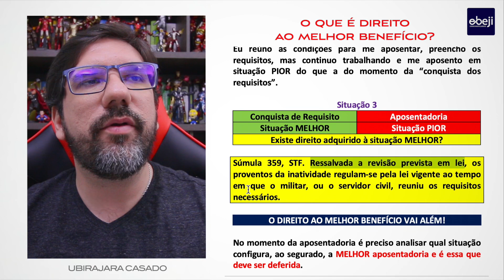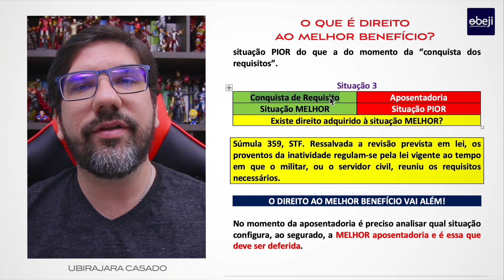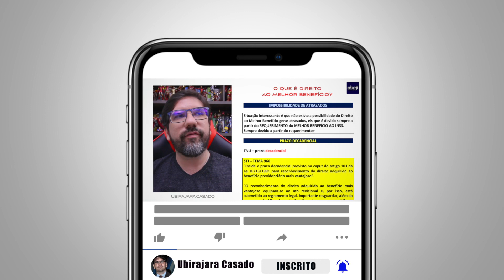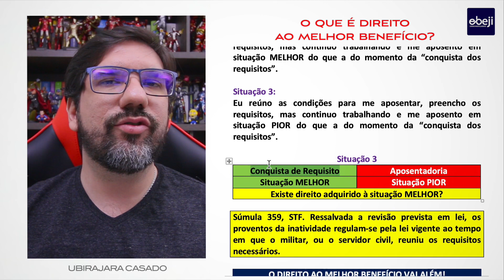🔴 O QUE É DIREITO AO MELHOR BENEFÍCIO? | STJ | UBIRAJARA CASADO 🔴